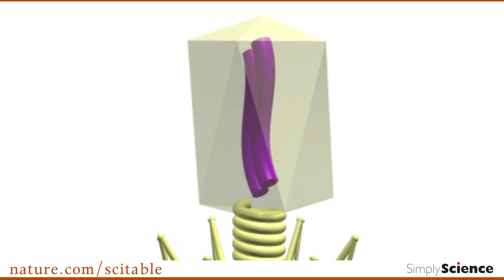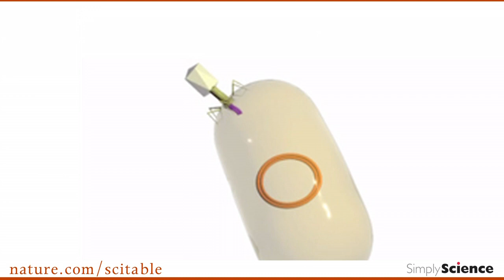Simply Science Episode 9: Gene Therapy Could Change Minds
In today's episode, Dr. Ki Goosens of the McGovern Institute for Brain Research at MIT tells Adam about the use of gene therapy to treat lifelong or debilitating conditions. Though typically considered for the treatment of cancerous cells, researchers are now proposing the use of gene therapy for debilitating brain-related disorders, such as severe post-traumatic stress disorder and schizophrenia. As with traditional gene therapy, these new applications proposed for the brain follow the same fundamental premise: scientists use an engineered virus — one that encloses a segment of DNA containing a beneficial gene — to infect cells with genes that have the potential to change an unhealthy cell into a healthy one. Join Adam as he learns about the process of and potential for gene therapy to cure conditions with a neurochemical basis.